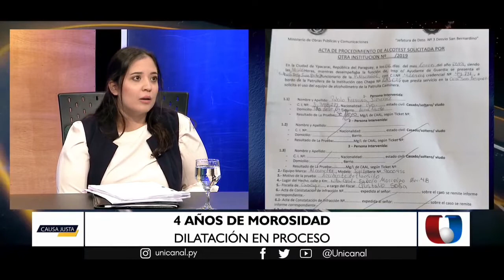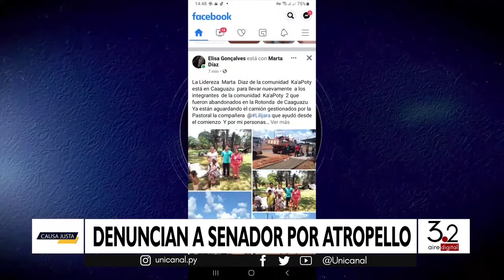CAUSA JUSTA 29 06 2022